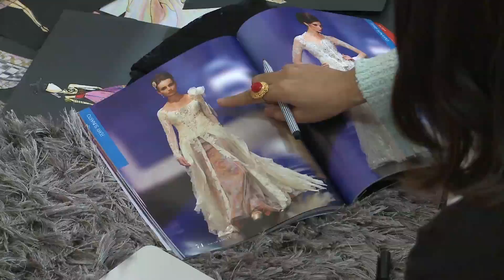TRAVELIZTA N3 Channel : LOMBOK SEGMEN 1/3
Ingin pergi ke lombok? Travelizta akan mengajak kalian semua untuk traveling, tentunya bersama ICT (Indo Citra Tamasya). ICT akan memberi tahu kepada traveler semua mengenai tempat-tempat yang menarik dan harus dikunjungi.